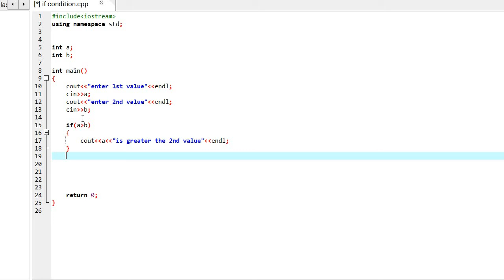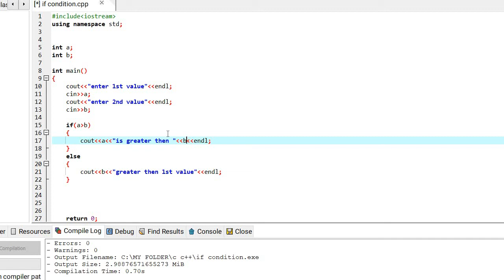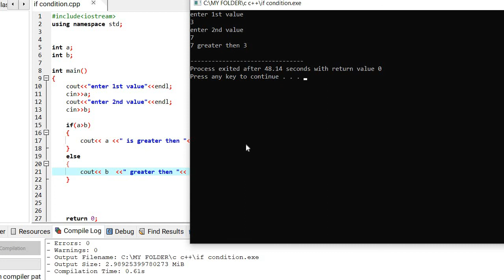take two number from user and display greater number || using if else ||c++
so called engineering
C++ tutorial for beginners
take two number display greater number
showing greater number in c++
how we show the greater number c++ programming
show greater number using if else
c++ task
c++ example
if else condition in c++
how we display greater value using if else
if condition
c++ tutorial for beginner
is else in simple words
ow we show largest among 2 number
largest number program in c++
task of c++

In this channel we are going to guide our junior and other people in the field of engineering like c++, cpp-tutorial c++language